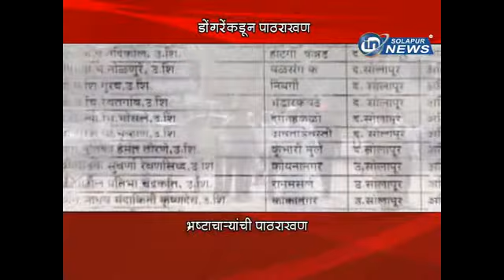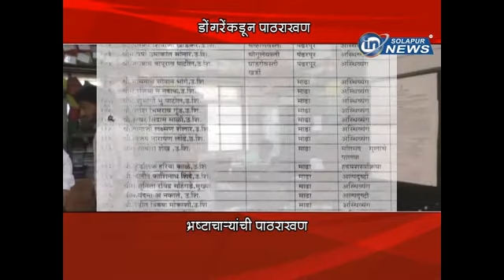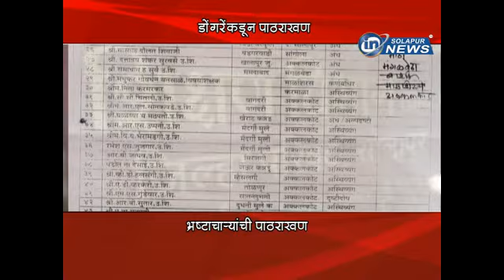IN SOLAPUR NEWS I GURUJANANCHI APANGGIRI SHOSHAK APANGIRI DONGARE BYTE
GURUJANANCHI APANGGIRI SHOSHAK APANGIRI DONGARE BYTE